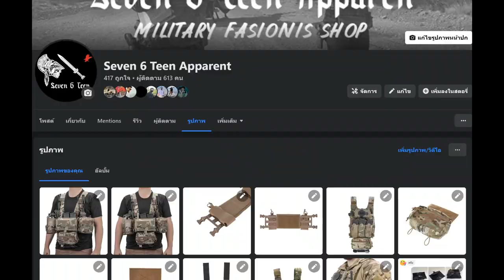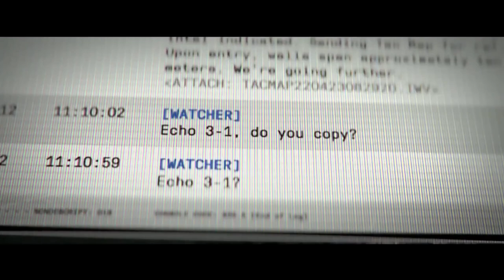[ประวัติ] Alex Keller (อเล็กซ์ เคลเลอร์) l Savage Gaming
Follow more